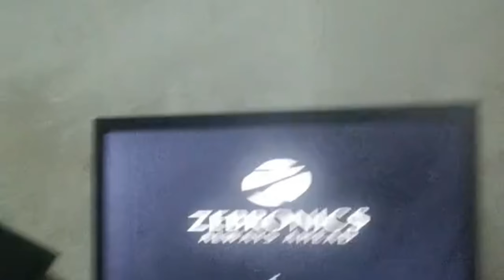windows start | zebronick motherboard | computer starting